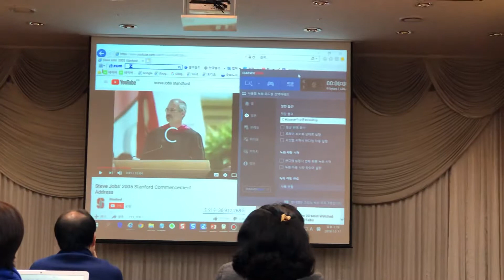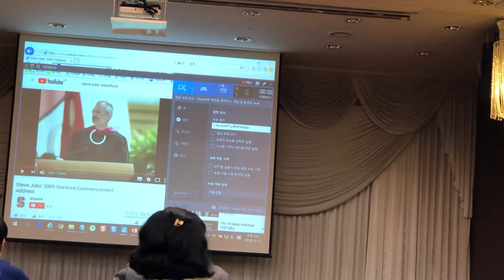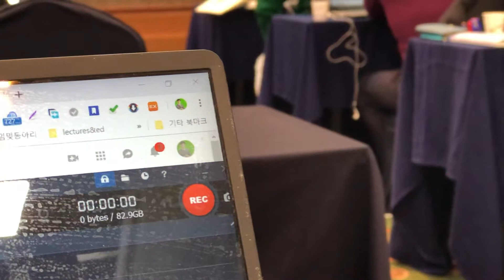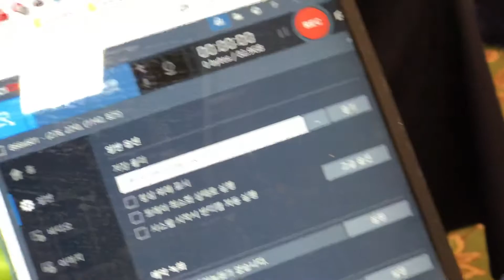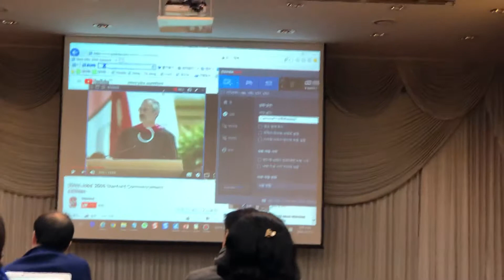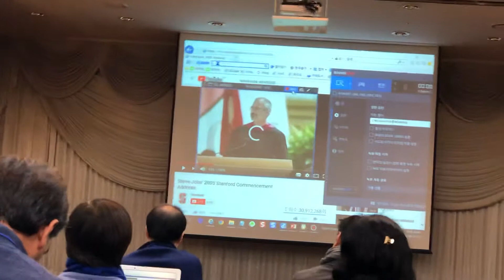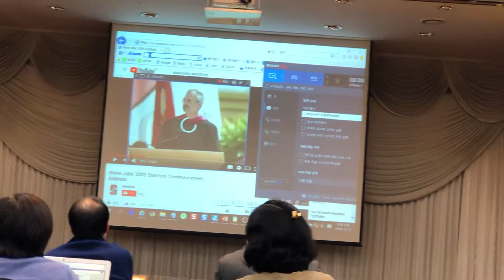2018년 12월 18일